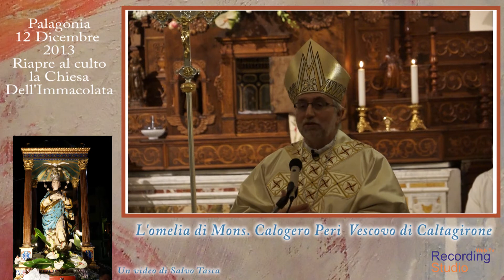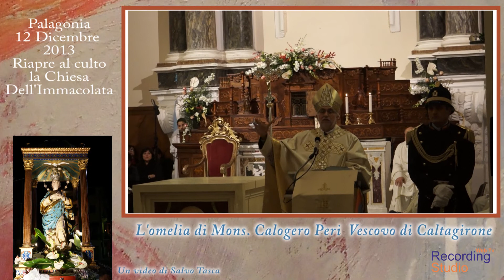Omelia Mons Calogero Peri 12 12 2013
L'omelia del Vescovo Mons. Calogero Peri in occasione della riapertura della Chiesa Immacolata a Palagonia.